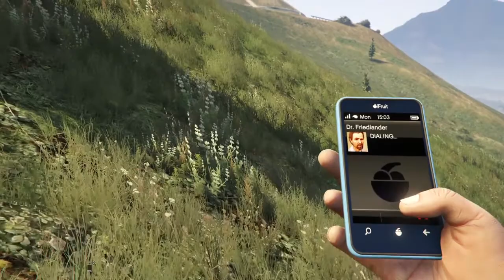GTA V PS4 Graphics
Testing PS4 capture